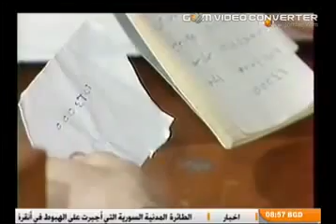المسلسل العراقي ـ نادية ـ الحلقة (20) بطولة أمل سنان ,حسن حسني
الحلقة (20) من مسلسل (نادية) العراقي 1988

Episode (20) of the series (Nadia) Iraqi 1988

بطولة : حسن حسني وأمل سنان

اخراج : صلاح كرم

Starring
Hassan Hosni and Emel Sinan

Directed by
Salah Karam